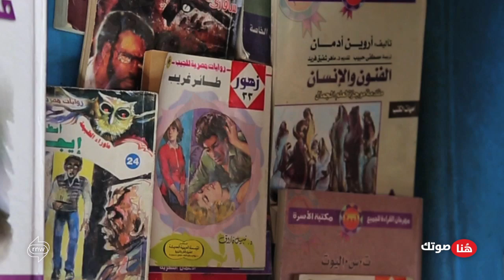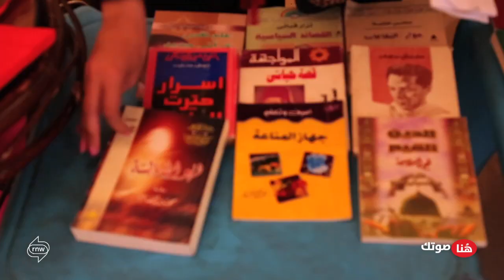مصر: "Bekyaa" مهرجان لتبادل الكتب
"بيكيا" مبادرة شبابية لتجديد مكتبتك القديمة. فكرة "بيكيا" قائمة على توفير مكان مخصص للشباب كي يعرضوا فيه كتبهم القديمة ويبادلوها ، فضلاً عن توفير أماكن خاصة لمناقشة الكتب القيمة.